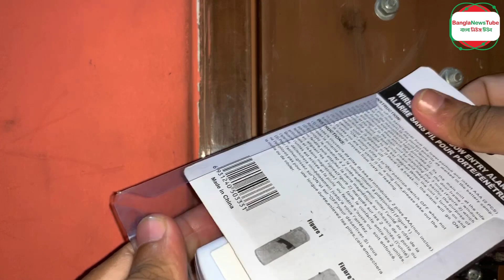অবিশ্বাস্য!! ৫০০ টাকার ডিভাইস কিভাবে কোটি টাকার সম্পদ রক্ষা করবেEntry security door alarm system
চুরি রোধে দরজায় সিকিউরিটি ডোর অ্যালার্ম ব্যবহার করুন।

আসুন জেনে নেই এই সিকিউরিটি ডোর অ্যালার্মের বৈশিষ্ঠ্য এবং সুযোগ-সুবিধা সমূহ:-

● এই সিকিউরিটি ডোর অ্যালার্মটি যদি দরজায় লাগানো থাকে এবং কেউ যদি দরজা দিয়ে ঢোকার চেষ্টা করে তাহলে এটা অনেক জোড়ে বেজে ওঠে।
● এই সিকিউরিটি ডোর অ্যালার্মটি লাগানো খুবই সহজ।
● এই সিকিউরিটি ডোর অ্যালার্মটি মাত্র দুটি রিমোটের ব্যাটারীতি চলে।
● স্বল্প টাকা আপনি অনেক ভালো মানের সিকিউরিটি অ্যালার্ম পাচ্ছেন।
● একজোড়া ব্যাটারীতে ২-৩ মাস চালানো যায়।
● BanglaNews Tube -এর রেফারেন্স দিলে ১০% অর্থাৎ ৫০ টাকা ডিসকাউন্ট।
● একসাথে ৫ পিস কিনলে কুরিয়ার চার্জ ফ্রী।
● একসাথে ১০ পিস কিনলে ১ টি ফ্রী।
● ডিভাইসটিতে রয়েছে ৬ মাসের গ্যারান্টি।

সিকিউরিটি ডোর অ্যালার্মটির মূল্য ৫০০ টাকা এবং কুরিয়ার খরচ ১০০ টাকা মোট ৬০০ টাকা তবে BanglaNews Tube -এর রেফারেন্স দিলে ১০% অর্থাৎ ৫০ টাকা ডিসকাউন্ট। আপনি ৫৫০ টাকা বিকাশে পরিশোধের মাধ্যমই এই সিকিউরিটি ডোর অ্যালার্মটি আপনার এলাকার কুরিয়ার থেকে নিতে পারবেন কোনো রকম অতিরিক্ত খরচ ছাড়াই।

যেভাবে বিকাশ পেমেন্ট করবেনঃ-

১। *247# ডায়াল করে বিকাশ মোবাইল মেন্যুতে যান।
২। “Payment” সিলেক্ট করুন।
৩। মার্চেন্ট বিকাশ একাউন্ট নম্বর এ ( 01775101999 ) দিন।
৪। রেফারেঞ্চ নম্বরের জায়গায় BNT দিন।
৫। কাউন্টার নাম্বার 1 দিন।
৬। আপনার বিকাশ পিনটি দিয়ে পেমেন্ট সম্পন্ন করুন।

অথবা,

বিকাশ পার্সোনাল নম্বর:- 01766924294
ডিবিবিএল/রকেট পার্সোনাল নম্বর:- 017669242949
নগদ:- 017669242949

বিলটি পরিশোধ হলে আপনি আমাদের অফিস থেকে অতিশীঘ্রই একটি কনফার্মেশন মেসেজ পাবেন।

যেকোনো অসুবিধায় কল করুনঃ- 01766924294